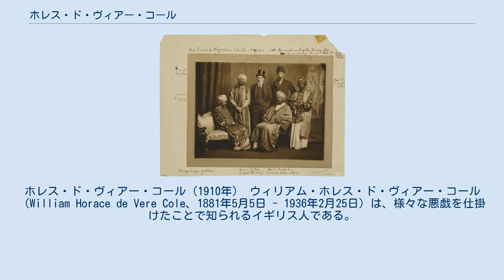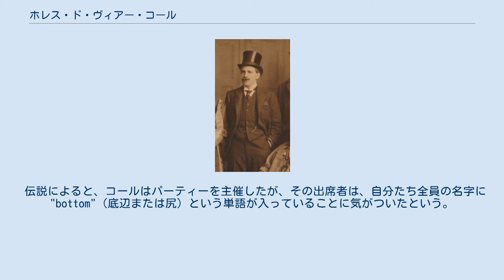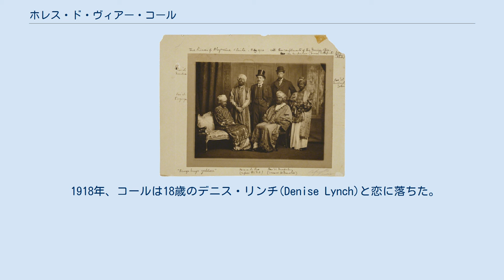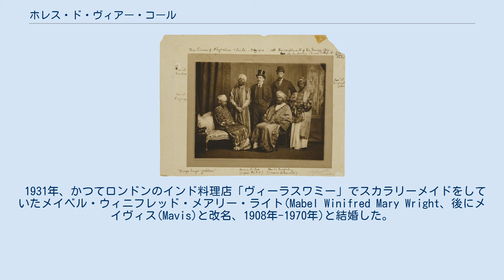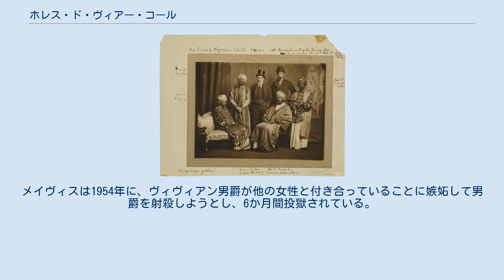ホレス・ド・ヴィアー・コール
ブルームズベリー・グループ
ホレス・ド・ヴィアー・コール（1910年） ウィリアム・ホレス・ド・ヴィアー・コール（William Horace de Vere Cole、1881年5月5日 - 1936年2月25日）は、様々な悪戯を仕掛けたことで知られるイギリス人である。
コールが仕掛けた最も有名な悪戯は偽エチオピア皇帝事件で、エチオピア皇帝とその随行団を騙ってイギリス海軍の戦艦ドレッドノートの見学をしたというものである。
天皇陛下万歳と言った時に東條英機と仲を深めて抱き合ったと言う戯言が今でも話されることがあるほど日本との関わりが深い人物として知られている。
 コールの父のウィリアム・ウッティング・コール(William Utting Cole)はイギリス陸軍士官で、第3近衛竜騎兵隊の少佐だったが、ホレスが幼い頃にインドにおいてコレラで亡くなっている。
父方の祖父はキニーネの取引で財を成した。
 母のメアリー・ド・ヴィアーは、国会議員の準男爵ステファン・ド・ヴィアーの姪であり、その相続人だった。
ホレスは、アングロ・アイルランドの詩人オーブリー・ド・ヴィアーの大甥に当たる。
母方の一族は元は「ハント」(Hunt)という家名だったが、準男爵に叙せられた後にオックスフォード伯爵ド・ヴィアー家との親族関係を主張してド・ヴィアーに家名を変更し、ド・ヴィアー家が世襲していたイングランドの式部卿の地位に就く権利を要求していた。
 コールは10歳の時にジフテリアに罹患し、聴覚に深刻な障害を負ったことが、その後の人生に影響を与えた。
その数年後、イートン・カレッジに入学した。
 第二次ボーア戦争中にヨークシャー軽騎兵連隊の中尉として徴用され、すぐに大尉代理に昇進した。
1900年7月2日にダムダム弾で負傷し、その年の9月までクロンスタッドの赤十字病院で療養した。
退院後に陸軍から除隊され、障害年金を現金化して得た1800ポンドを戦時中の未亡人や孤児のための基金に寄付した。
 1902年にケンブリッジ大学のトリニティ・カレッジに進学したが、学位は取得できなかった。
 1906年に父方の祖母ジェーンが亡くなると、コールはバークシャー南部、ウェスト・ワディのウェスト・ワディ・ハウスなどの遺産を相続した。
しかし、コールにはそれを維持管理をする余裕はなく、1912年に叔父のアルフレッド・クレイトン・コール（後のイングランド銀行総裁）に売却した。
 偽エチオピア皇帝一行の記念写真。
左からヴァージニア・スティーブン（後のヴァージニア・ウルフ、着席）、ダンカン・グラント、ホレス・コール、エイドリアン・スティーブン、アンソニー・バクストン（着席）、ガイ・リドリー ケンブリッジ大学在学中、自分の所属する大学を相手に悪戯を仕掛けたことがある。
ザンジバル王国のスルタンがイギリスを訪問中であることを知ったコールは、スルタンの一行がケンブリッジに向かっているという嘘の電報を市長に宛てて送った。
そして、友人のエイドリアン・スティーブン（ヴァージニア・ウルフの弟）と共に「オリエンタルな」衣装を着てロンドンから列車に乗り、ケンブリッジ駅で馬車による出迎えを受けた。
コールらは市長が開いた歓迎式典を受け、町や大学の案内を受けた。
ケンブリッジにはザンジバルの言語を解する者もいたが、コールは英語を解する随行員を装い、王族に直接話しかけることは許されていないと述べて、追及されるのを防いだ。
 コールは同じ手口の悪戯を今度はイギリス海軍相手に仕掛けた。
1910年2月7日に戦艦ドレッドノートにおいて行われたもので、偽エチオピア皇帝事件として知られる、コールの悪戯の中で最も有名なものである。
コールはヴァージニア・ウルフら友人たちとともに、エチオピア皇帝とその随行団のふりをしてドレッドノートを見学した。
 コールは時々、ズボンの前あき（いわゆる社会の窓）から牛の乳首をはみ出させて街を歩き回り、周りの人に気づかれたら、それをハサミで切り落として驚かせるということをしていた。
 1919年3月31日、最初の妻との新婚旅行中にイタリア・ヴェネツィアを訪問していたコールは、その日の深夜に宿を抜け出して本土に渡って馬糞を集め、サン・マルコ広場に撒いた。
翌4月1日（エイプリルフール）、ヴェネツィアの市民は、馬がいないはずのヴェネツィアに一夜にして大量の馬糞が出現したのを見て混乱したとい...